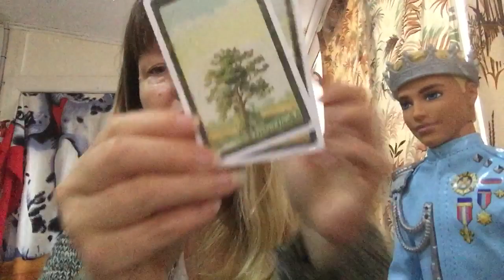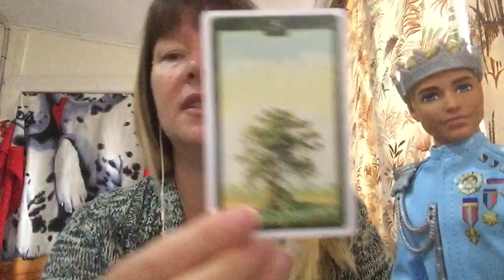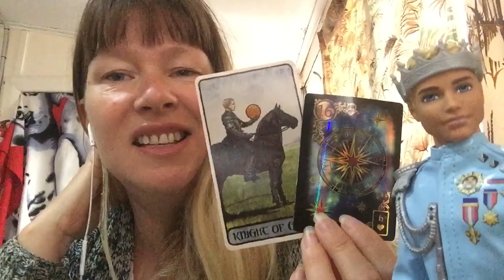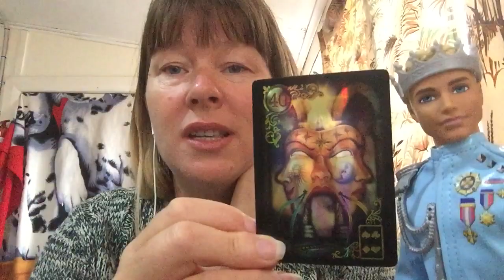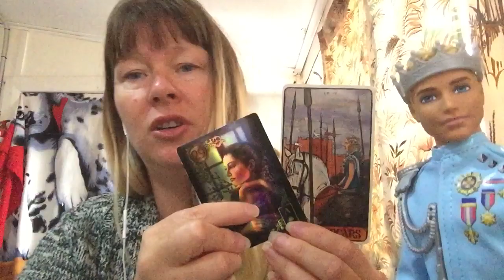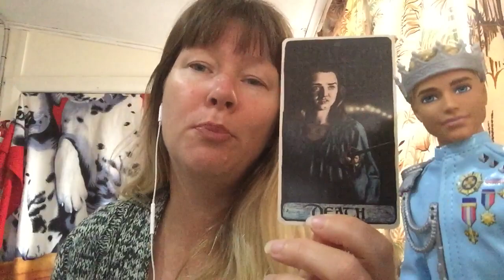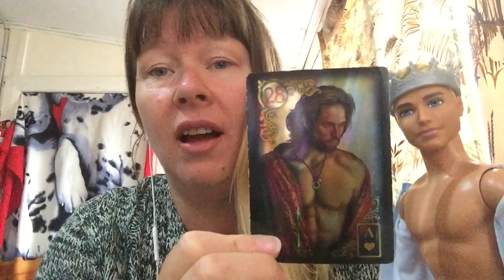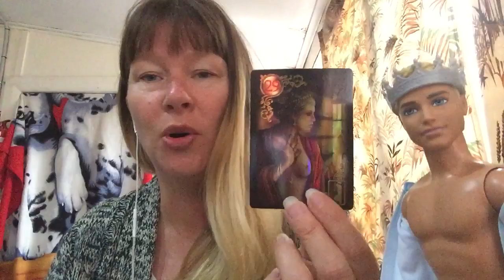DIVINE MASCULINE 🤔 Questions Everything & Realizes You Are His Peace ✌️ & His Home 🏠🎄 Yes, Really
I currently offer video readings which are uploaded on a private
YouTube link (that only you and I can see).

Readings, packages and purchases are non-refundable as I have used my energy and time, and

💚💚💚 1 on 1 Coaching Available via Call 🔥AUD$119 per hour (subject to availability and time zone considerations)
💚💚💚1 hour Video for 🔥AUD$119 (Normal or Tea Leaf Tarot)
💚💚💚 URGENT 1 hour Video within 24 hours 🔥AUD$149 (Normal or Tea Leaf Tarot)
💚💚💚 Candle 🕯 Water 💧 Reading 🔥AUD$119
💚💚💚 The Magic 20, Ask 20 questions about your 3D situation 🔥AUD$199
💚💚💚 Tarot Course, Presented by The Tarot Group  Association 🔥AUD$129

These are for twin flame, soulmate or general readings. You may ask up to 8 questions for a private video reading and I will see what the cards say. I also go via my own intuition as I am a
psychic medium 💖

🔥🌷🔥Step 2. Make payment 😊and state the type of reading/package you need
🔥🌷🔥Step 3. Send pics, dates of birth for you and your counterpart (if applicable) and up to 8 questions (for readings) or for the purchase you have made, to this email 📧
🔥🌷🔥 Step 4. Wait for the link/s to be sent. Private readings are 24-72
hours, ascension or manifesting twin flame video links are within 24
hours

💚💚💚Negative Energy Removal & Clearing 🔥AUD$111 per person (will not affect your energy essence, just removes interference/spells)
💚💚💚Ascension Package which is available at a cost of
 🔥AUD$400, (either 4 x installments of $100, or 8 x installments of AUD$50 for pay as you go) with major shifts! A popular and exceptionally powerful package.
💚💚💚Manifesting Course 🔥AUD$333, with amazing shifts to manifest specific people and life circumstances too! (6 x payments of $55.50 for pay as you go)
💚💚💚Advanced Manifesting Course 🔥AUD$369 (6 x payments of 61.50 for pay as you go), an AMAZING course to be done after the Ascension Package & Manifesting Course!!!
💚💚💚 The Gamechanger - A Twin Flames in Separation Course, for those wanting less pain and more strength on the journey or if they're leaving it 🔥AUD$369 (6 x payments of 61.50 for pay as you go)
💚💚💚How to Start Your Own Online Business 🔥AUD$222 (4 x payments of $55.50 for pay as you go), with over 4 hours of video content and includes a step by step guide.
💚💚💚 The ENTIRE Twin Flame System - 1. A 30-Minute Tarot Reading for Your Unique Situation 2. The Ascension Package 3. The Manifesting Course 4. The Magic 20 5. The Advanced Manifesting Course 🔥AUD$1222 (5 x $244.40 for pay as you go)
💚💚💚 Secret Wellness Course 🔥AUD$444 (9 payments of $49.33 for pay as you go) Learn all about how to be well and take control of your health. Over a decade of information that will absolutely shock and educate you. A must for twin flames, those with friends, family, or children